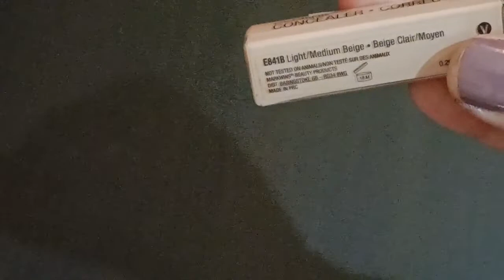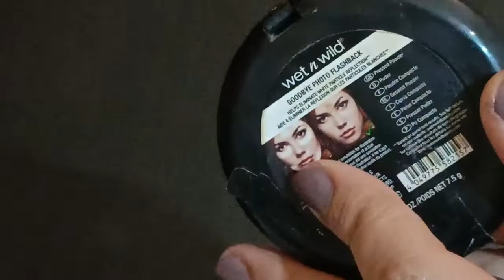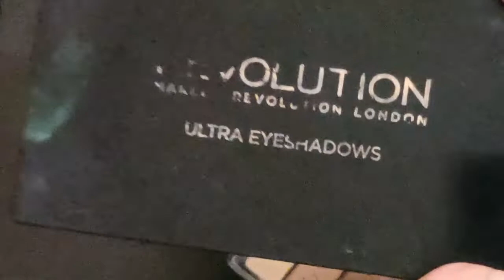مفضلاتي من المكياج الرخيص مناسب لبنات الجامعه او الشغل و للنهار و لكل يوم